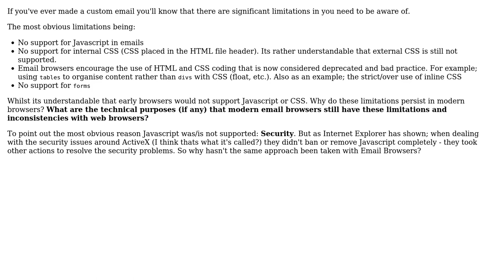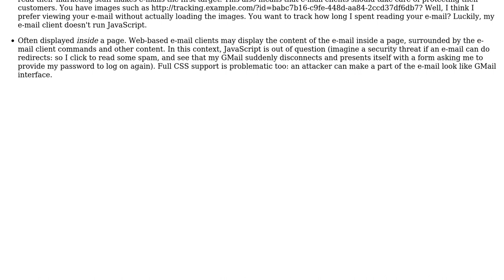What are the tecnhical reasons for email HTML, CSS, Javascript limitations and their persistance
Software Engineering: What are the tecnhical reasons for email HTML, CSS, Javascript limitations and their persistance

With thanks & praise to God, and with thanks to the many people who have made this project possible! | Content (except music & images) licensed under CC BY-SA | Music | Images & others | With thanks to user Michael Durrant user Mack user Arseni Mourzenko and the Stack Exchange Network Trademarks are property of their respective owners. You are responsible for your own actions.